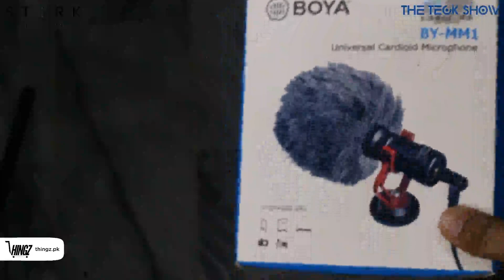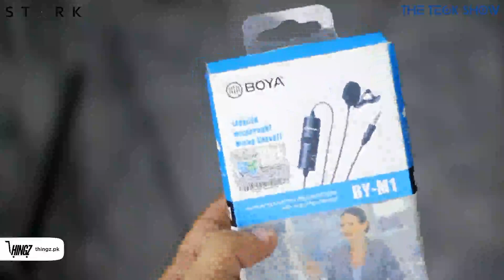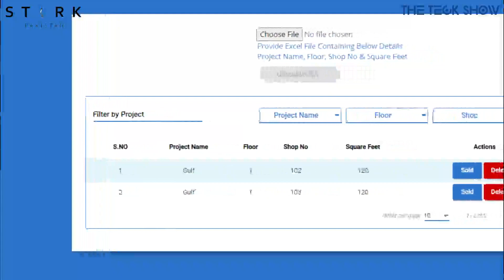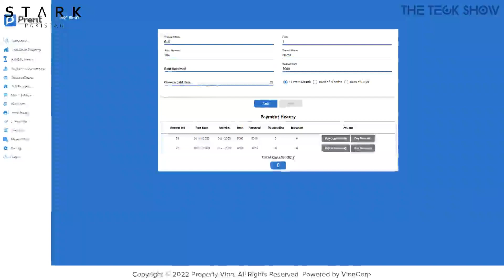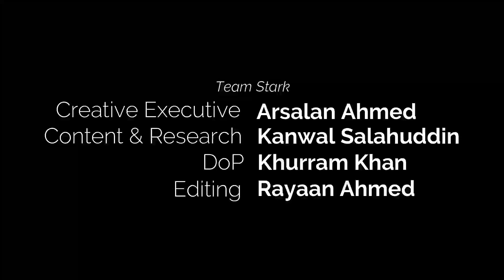THE TECK SHOW | EPISODE 03 | TALKS ABOUT SOFTWARE vs HARDWARE | STARK TV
THE TECK SHOW
Episode 03, The first of its kind show on the local digital space. Our Guest talks about the Hardware vs Software market, and chipset delivery issues.
Host: Mr. Khurram Kalimi.
Show Featuring: Mr. Shahjahan Larik - CISCO Pakistan.
Consumer Tech Review: Mr. Hamza Siddiqui - thingz.pk.
Enterprise Tech Review: Prent.pk - A Digital Property Management System - VinnCorp.